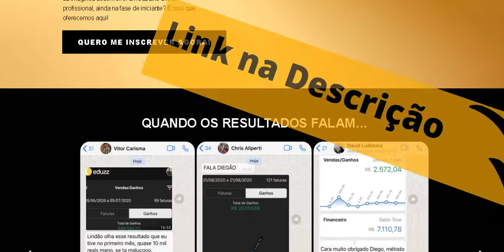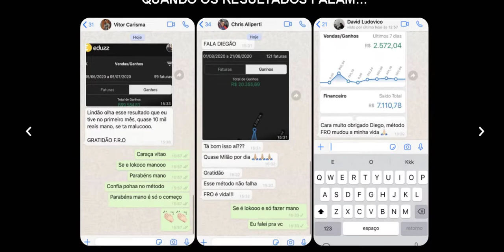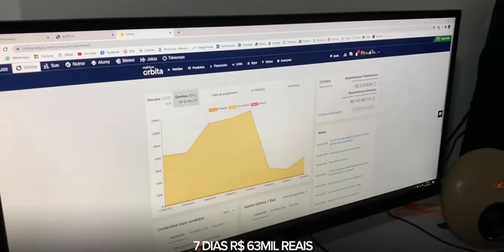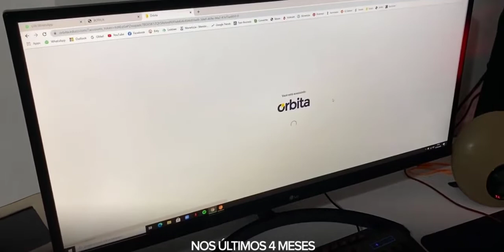((CUIDADO!!) FÁBRICA DE RENDA ONLINE Vale a Pena? Fábrica De Renda Online Funciona? FRO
Fala pessoal
Estou aqui no site oficial do FABRICA DE RENDA ONLINE
Muitas pessoas vem procurando por esse curso aqui
Eu quero estar passando informações aqui para vocês, importantíssimas para que vocês não sejam enganados

Porque estão cometendo um golpe referente ao treinamento FABRICA DE RENDA ONLINE
Porém, eu quero estar passando aqui para vs algumas informações

Você que está procurando por esse treinamento de FABRICA DE RENDA ONLINE, quero estar mostrando aqui para vocês

To aqui no site oficial aqui então

Lembrando que estarei deixando esse site aqui para vocês na descrição abaixo, para que vocês não venham a cair em sites falsificados, já que estão falsificando muito esse curso aqui , por estar sendo bastante procurado

Quero estar falando aqui para vocês tudo que vocês vão estar aprendendo aqui com esse treinamento de FABRICA DE RENDA ONLINE

Então tem várias estratégias que vão te ensinar o passo a passo do zero, para você ter uma renda extra. Você vai aprender como criar o seu negócio digital, lucrativo, do zero. Vai ter liberdade financeira e geográfica.

E vou te dizer porque isso é possível: o curso é um curso completo, passo a passo, e foi estruturado com estratégias validadas para que qualquer pessoa, que o ponha em prática, detalhe: tem que colocar em prática, qualquer pessoas terá resultados.

O diferencial desse curso é que o Sergio e o Diego pegam pesado na parte prática. Tem teoria? Sim, tem , teoria é importante, mas eles mesmo, quando estudaram marketing digital, sentiram falta da prática e priorizaram isso nesse curso deles.

O próprio Sergio comenta que, quando ele estudava marketing digital, isso dos cursos não terem muita pratica e sim muita teoria, meio que deixava ele com muitas dúvidas, com isso, quando ele criou o FABRICA DE RENDA ONLINE, eles tiveram essa preocupação, de colocar bastante aulas práticas no curso.

Contém, também, suporte ao aluno  e suporte personalizado
Na verdade, tem uma equipe para atender aos alunos.

Lembrando que esse curso tem uma excelente relação custo X beneficio, então vale muito, muito à pena

Não é à toa que as pessoas vem procurando por ele
Por ele estar sendo muito bom realmente

Então, você vai estar conseguindo ter uma renda extra, trabalhar de onde quiser. Vai estar conseguindo gerar resultados mesmo.

Não é à toa que esse curso está fazendo tanto sucesso.

Aqui, no site oficial, você vai estar podendo conhecer melhor quem são os 2 mentores desse curso, o Sérgio e o Diego, que são os criadores desse método, o FRO

Aqui, você vai ter bastante informações realmente sobre o curso de FABRICA DE RENDA ONLINE

Você que está curioso ai então sobre o treinamento FABRICA DE RENDA ONLINE, quero estar deixando aqui então que vale muito, muito a pena

Porém você tem que estar atento ao site oficial
Que tem muitas pessoas que acabam indo procurar no ml
Na olx

Por outros lugares aí e acabam sendo enganados, pegam o treinamento falsificado, onde faltam módulos, onde você não tem garantia, não tem suporte, onde falta muitas coisas ai vai estar dificultando o seu aprendizado

Por isso, que eu estarei deixando esse site oficial aqui para vocês, na descrição do vídeo.

Então era isso que eu queria falar para vocês sobre esse curso